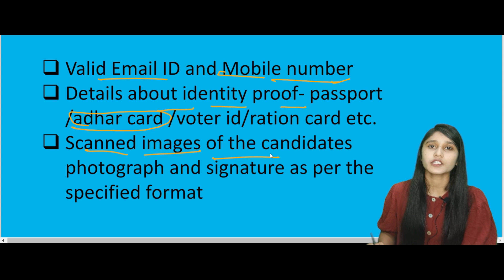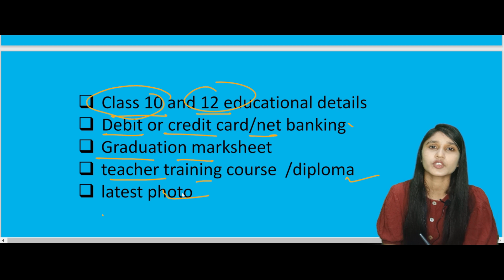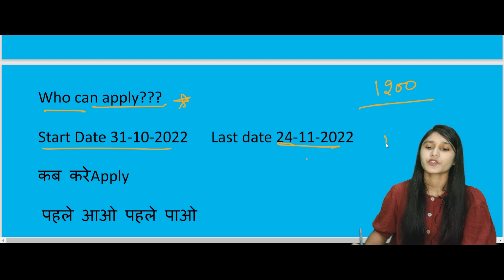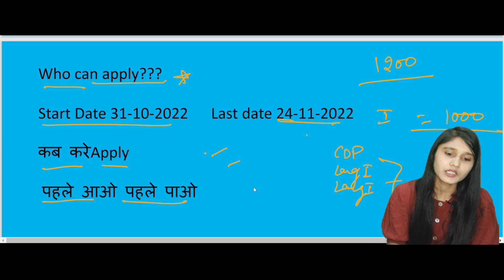CTET Form Fill Up 2022 | फॉर्म भरने से पहले जान लीजिये ना करे ये गलतियां? By Bhavna Tyagi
Other Query :-